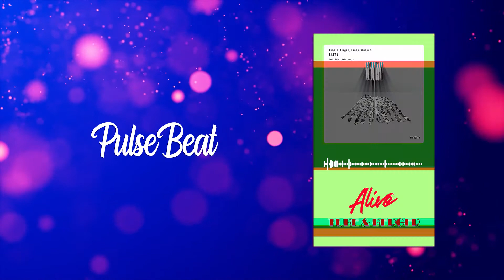Tube & Berger, Fran Klassen - Alive│MELODIC HOUSE 2022│- PulseBeat channel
El dúo alemán Tube & Berger aporta una gran dosis de emoción, así como una actitud de rock & roll, al mundo del tech-house. Inicialmente conocidos por sus temas punk con influencias eléctrónicas, el dúo se fue orientando hacia un house más profundo y cálido, con preferencia por la melodía, las voces y la instrumentación en directo. Hoy nos traen este increíble track como muestra de que aún son los mejores 😎😎

Síguenos!!!

Este videoclip es sólo para fines promocionales y no tenemos ningún derecho de distribución de esta canción. Si eres el propietario de los derechos de autor y quieres que demos de baja este video, envíanos un correo electrónico y lo eliminaremos lo antes posible.